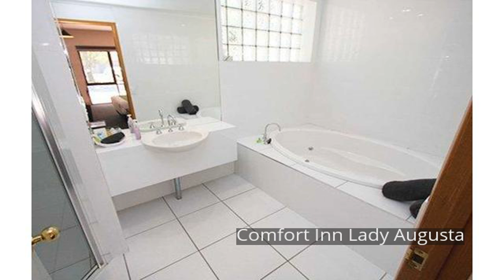Comfort Inn Lady Augusta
The 3.5-star Comfort Inn Lady Augusta offers comfort and convenience whether you're on business or holiday in Swan Hill. The hotel offers guests a range of services and amenities designed to provide comfort and convenience. Free Wi-Fi in all rooms, daily housekeeping, postal service, wheelchair accessible, facilities for disabled guests are on the list of things guests can enjoy. Designed for comfort, selected guestrooms offer television LCD/plasma screen, carpeting, complimentary instant coffee, complimentary tea, free welcome drink to ensure a restful night. The hotel offers various recreational opportunities. For reliable service and professional staff, Comfort Inn Lady Augusta caters to your needs.